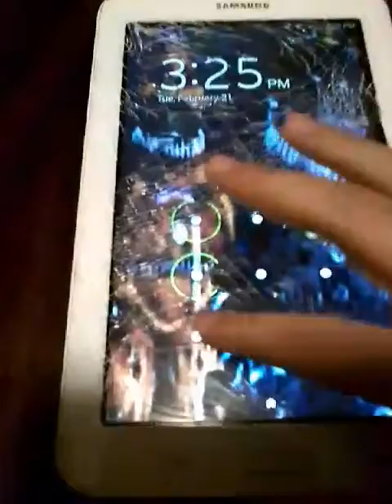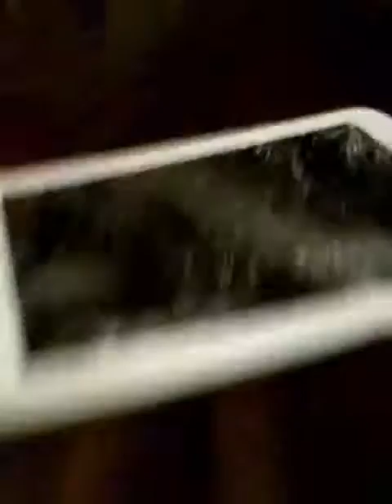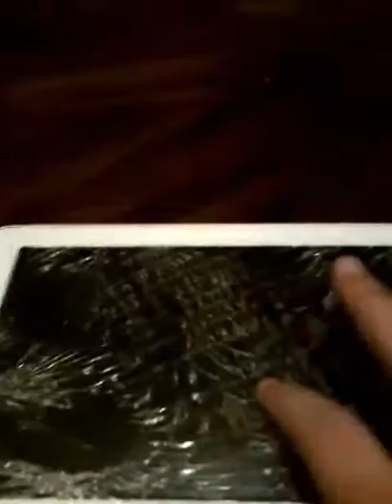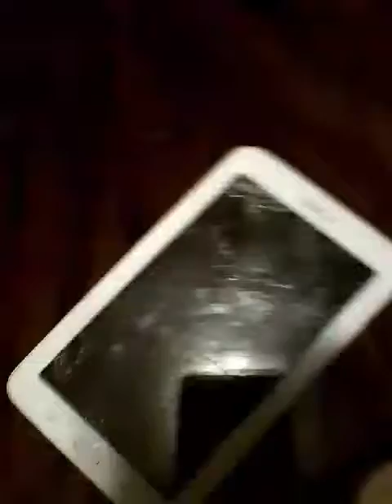R.I.P tablet......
My tablet got smashed by my sister MEH sis got mad at me and throwed my tablet,that wasent just any tablet it was my FAV tablet do I cryed but now I'm used to it I little